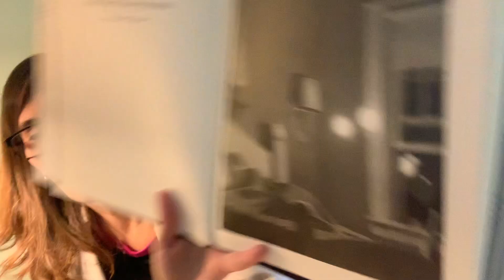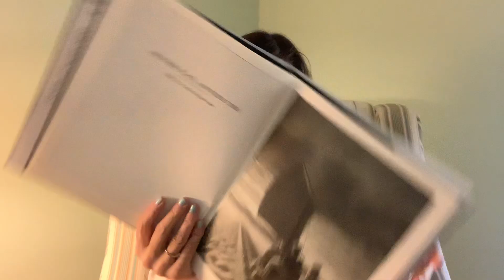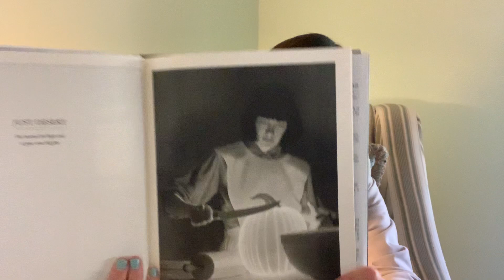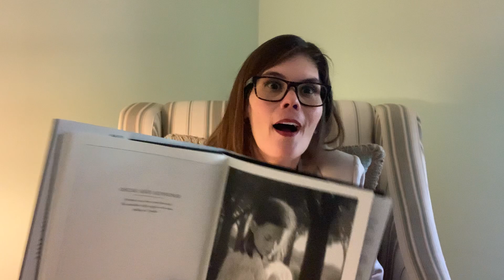Books and Birthdays 9.15.2020